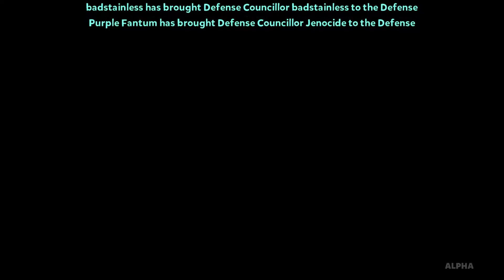Dungeon Defenders 2 - Ascension Part 2 - Patch Overview - [1080p]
Dungeon Defenders 2 is finally in Open Alpha!  In this episode Purplefantum and myself go over more patch changes and check out a brand new Spooky Map

to discuss this and much much more!

-=-=-=-=-=-=-=-=-=-=-Game Summary-=-=-=-=-=-=-=-=-=-=-=
Dungeon Defenders II is a co-operative action tower defense game that incorporates heavy roleplaying elements. In it, up to four players will work together to place defenses, fight back the enemy hordes, and collect a ton of loot. Together, you will have to take back Etheria!
Dungeon Defenders II is an evolution of the action tower defense genre as a whole. We are currently looking to take the core gameplay experience of Dungeon Defenders and inject more meaningful decisions into the minute to minute gameplay that you'll want to share with your friends.

We are currently hard at work developing new combat and defense placement systems as well as an entirely new defense and ability interaction system that will give players a wealth of new strategic options when setting up their defenses. We are also working on more interactive maps and a new mission structure that will allow the whole community to shape the course of the game.